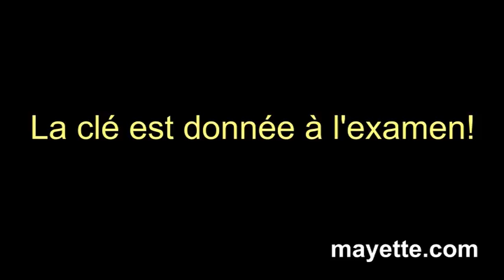Golden Key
Quand la magie déforme les objets

Auriez-vous des dons de télékinésie ? C'est la question que se posera votre public après vous avoir vu manipuler une simple clef.
Vous allez réussir le tour de force, rien qu'en effleurant la clef, de la déformer complètement en déplaçant, comme par magie, ses dents.
La clef va donc prendre une allure tout à fait inhabituelle, ce qui étonnera votre auditoire, mais là où le mystère s'épaissira, c'est quand vous donnerez à examiner la clef déformée et que votre public constatera qu'il lui est impossible de lui redonner son allure initiale.

Points forts :
- Tour très visuel réalisable manches relevées ;
- Très bonne finition de la clef très réaliste ;
- La clef peut être donnée à l'examen à la fin de la routine.